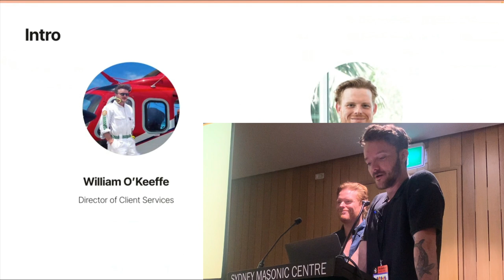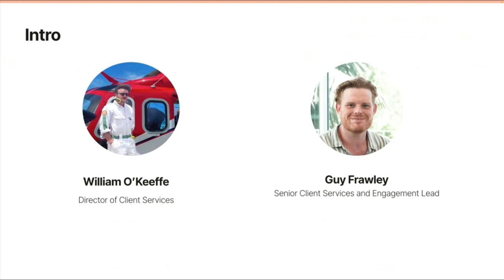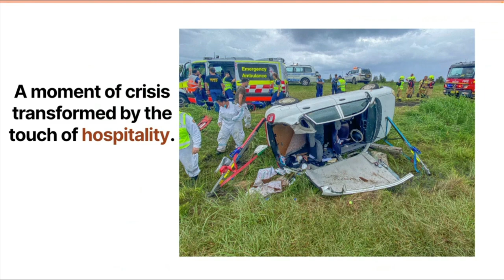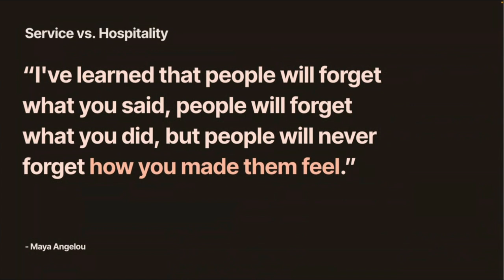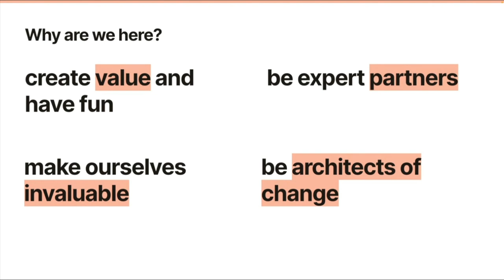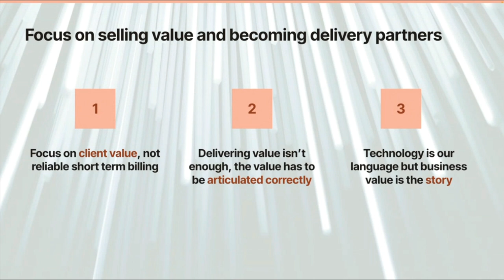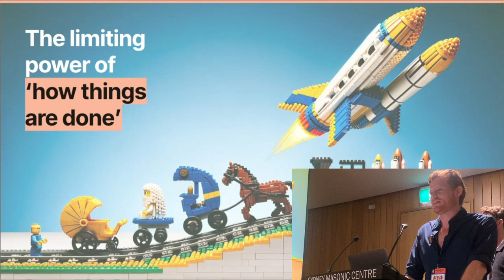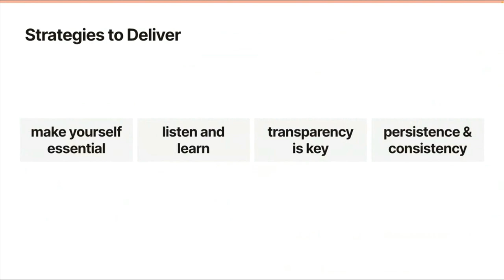Building mutually beneficial client relationships / People & Culture / Guy Frawley, William O'keeffe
Beyond the code: building mutually beneficial client relationships. / People & Culture / Guy Frawley / William O'keeffe

Recorded: 12:15 Wed, 20 Mar 2024, Doric Room, DrupalSouth 2024 Sydney

Our session focuses on the crucial role of client relationships in technology projects. We open with the fundamental question: "Why are we here?" and assert that our role extends beyond technical support to being strategic partners in our clients' success.

We then explore strategies for building and enriching client relationships. We discuss how to tailor solutions to client needs, manage expectations, and translate technical capabilities into business value.

The session highlights the importance of understanding the 'why' behind our services, showcasing case studies where a client-centric approach in projects led to notable successes. When we pivot our thinking from a service delivery perspective to a hospitality oriented approach we all benefit. In reality our client’s success is our success.

We conclude with a roadmap for ongoing client engagement, advocating for proactive strategies and solutions that align with clients' business goals. This session is a guide to leveraging technology not merely as a tool, but as a foundation for driving enduring and successful relationships. If we’re not here to help our clients succeed then why are we here?

Speakers: Guy Frawley / William O'keeffe

As the Director of Client Services and Head of AI Research and Development at Technocrat William O'Keeffe combines strategic leadership and innovative thinking to foster client relationships and drive organisational growth. Beyond his corporate role, he is a Specialist Rescue Technician in Northern NSW, skilled in various emergency responses, primarily Road Crash Rescue and Vertical Rescue, demonstrating his ability to manage diverse roles and excel under pressure. His leadership in AI projects is shaping the future of the field.

Guy, with over a decade of experience in client-centric relationship management, excels in nurturing long-term client relationships. He has a proven track record of aiding cross-functional teams and has worked with a wide array of clients across government and corporate sectors, including notable organizations such as the University of New South Wales, Supreme Court of Victoria, and Suncorp Insurance. His passion and expertise lie in fostering successful partnerships and driving client success.
Additional speakersWilliam O'keeffe
William is known for his engaging talks on AI and technology innovations, regularly addressing diverse audiences at local government and AI events. Renowned for his ability to articulate complex technological concepts, he focusses his discussions on insights into the broader impact of AI on various sectors. William most recently has been on panel discussions with state health on the opportunities in AI in Healthcare.

Recorded by Tomato Elephant Studio